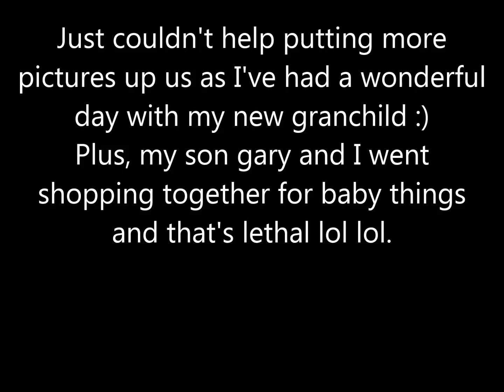Spending the day with Bobbi-Jo - jennings644